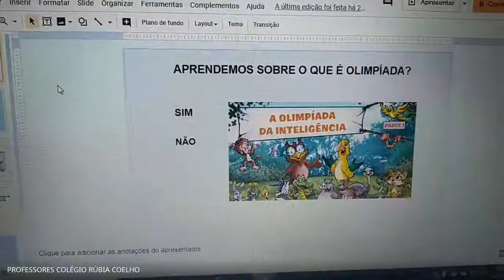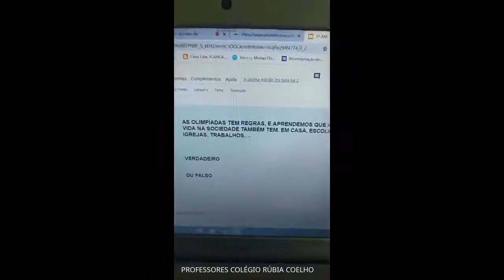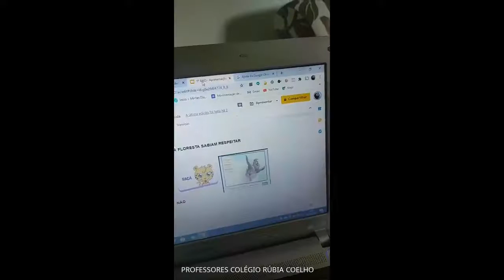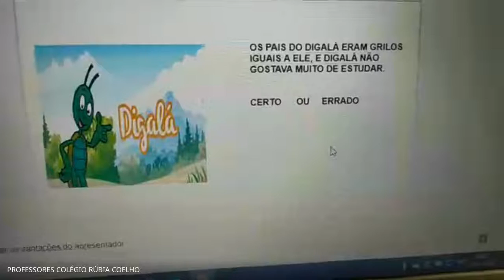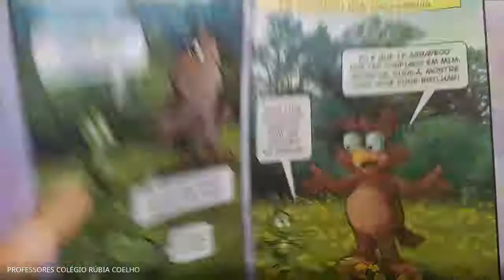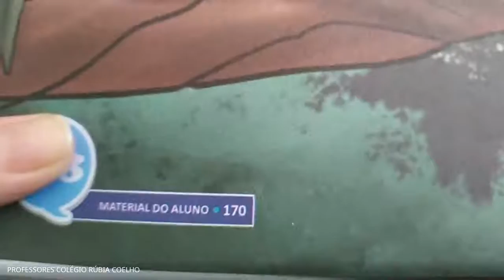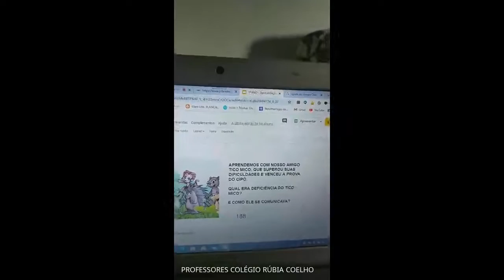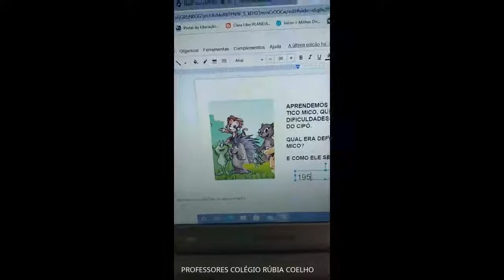AULA ONLINE 04/08/2020 - 101 (ESCOLA DA INTELIGÊNCIA)